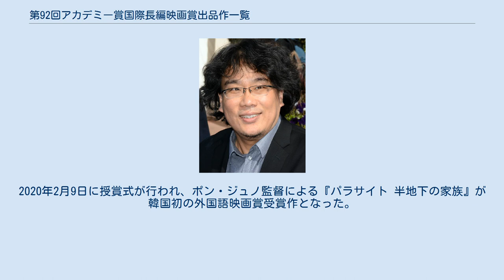第92回アカデミー賞国際長編映画賞出品作一覧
ポン・ジュノ監督による『パラサイト 半地下の家族』が韓国代表としては初の受賞作となった。
 本項目は、第92回アカデミー賞国際長編映画賞への各国の出品作の一覧である。
映画芸術科学アカデミー（AMPAS）は、1956年に国際長編映画賞を設立して以来、さまざまな国から最高の作品を招いている。
この賞は主要な会話が英語以外で占められ、アメリカ合衆国以外で製作された長編映画を対象としている。
国際長編映画賞委員会はプロセスを監督し、出品された全作品を観賞する。
この部門は以前は「外国語映画賞」と呼ばれていたが、アカデミーが「外国語」という言葉が時代にそぐわないと考えたために2019年4月に国際長編映画賞へと変更された。
 出品映画は2018年10月1日から2019年9月30日までの間に、それぞれの国の劇場で初公開されている必要がある。
出品は2019年10月1日に締め切られ、10月7日にアカデミーは作品一覧を発表した。
今回は94カ国が出品し、そのうち93カ国が資格を得た。
今回が初出品となったのはガーナ（『アミナの運命』）、ナイジェリア（『LIONHEART/ライオンハート』）、ウズベキスタン（『Hot Bread』）の3カ国である。
しかしながら2019年11月4日、アカデミーは会話の大部分が英語であることを理由にナイジェリアの作品を失格とした。
 全出品作品から10本が最終選考に選ばれ、2019年12月16日に発表された。
2020年1月13日にノミネート5作が発表された。
2020年2月9日に授賞式が行われ、ポン・ジュノ監督による『パラサイト 半地下の家族』が韓国初の外国語映画賞受賞作となった。